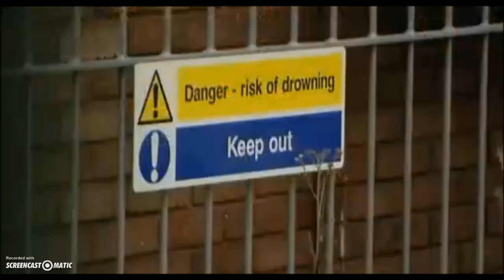Midwife Toads on The One Show (2010)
Miranda Krestovnikoff heads to Bedford to investigate the origins of the non-native midwife toads (Alytes obstetricans) colony there and hopes to find some in the wild.